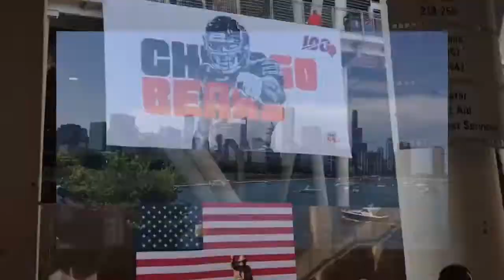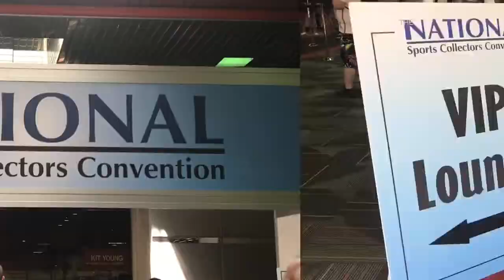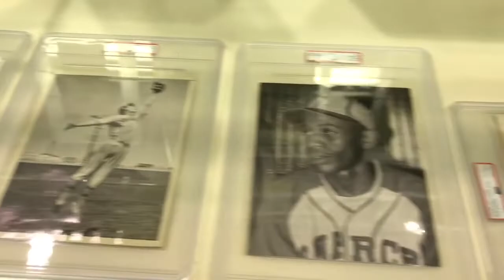Chicago Bears Football Practice and The National Sports Collectors Convention 2019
Hey guys!! FIRST OF ALL, I want to say I am not a Bears fan, but a Patriot fan. Just wanted to clear that first lol, but I am a closet Bears fan, meaning, they are my second favorite team and I do support them when they aren’t playing the Patriots. Anyway, I was able to go to Chicago, IL this past week to go to the National, and also had the opportunity to go to the Bears practice. It was all a lot of fun! Hope you enjoy the video!